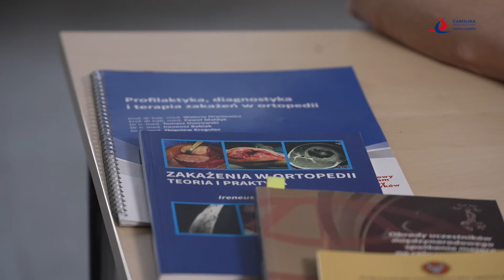Choroba zwyrodnieniowa stawu biodrowego - dr hab. n. med. Ireneusz Babiak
Zmiany zwyrodnieniowe stawu biodrowego wynikają ze zużycia i uszkodzenia chrząstki głowy kości udowej i panewki stawowej co powoduje, że odsłonięte dwie powierzchnie kostne zaczynają o siebie trzeć. W wyniku zniszczenia stawu pojawiają się dolegliwości bólowe, sztywność, niestabilność, a w niektórych przypadkach znaczne ograniczenie zakresu ruchu.

Choroba zwyrodnieniowa stawów dotyka najczęściej pacjentów powyżej 50. roku życia, ale może pojawić się w każdym wieku, szczególnie gdy staw ulegnie uszkodzeniu. Choroba dotyczy przeważnie dużych, przenoszących obciążenia stawów kończyn dolnych: stawu biodrowego i kolanowego.

Całkowita endoprotezoplastyka stawu biodrowego jest zabiegiem stosowanym w leczeniu zmian zwyrodnieniowych. Jej celem jest usunięcie dwóch zniszczonych elementów stawu biodrowego – panewki stawowej i głowy kości udowej – oraz ich wymiana na gładkie implanty, tworzące łącznie protezę. Po odcięciu oraz usunięciu głowy i szyjki kości udowej rozwierca się jamę szpikową, a następnie wkłada do niej trzpień endoprotezy. Do miednicy implantuje się panewkę.